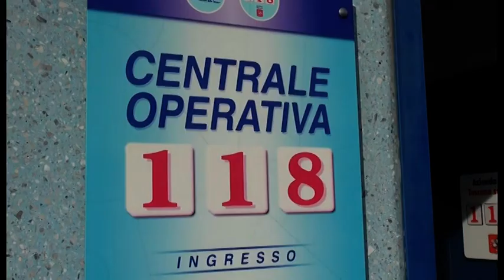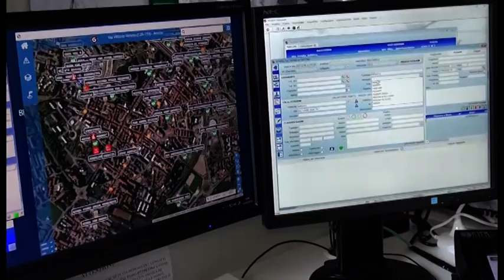Arezzo, bimbo di 50 giorni rischia il soffocamento. Salvato dal papà, guidato dal 118